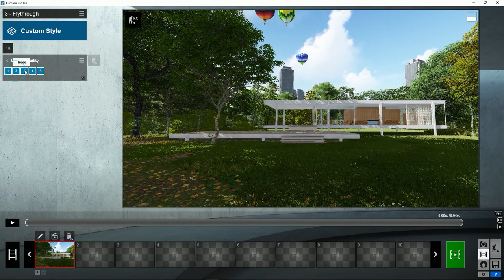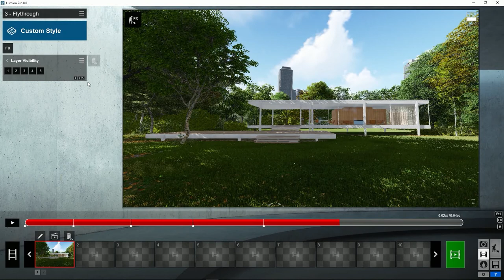Lumion 8 - Efectos: Visibilidad de capa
En Lumion 8 la función de efectos de capa ha sido mejorada y ahora es más fácil de aplicar que nunca. Permite un flujo de trabajo sencillo cuando se muestran las capas seleccionadas en imágenes o animaciones.